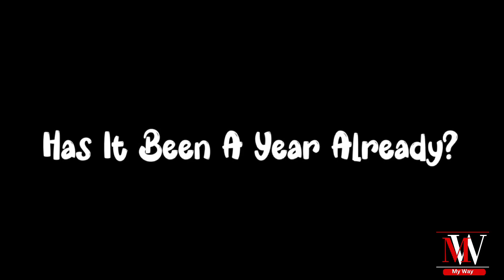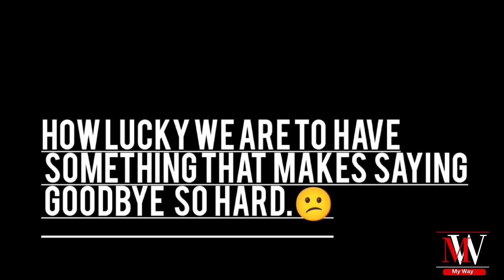Memories - A documentary 2023 | DAV Saraswati Nagar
Hello friends. This is the documentary prepared by class XI students of my school (DAV SARASWATI NAGAR) on the occasion of a farewell party organised for outgoing XII class.